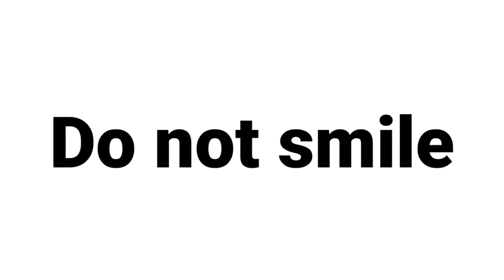Don't smile while watching this video *very hard* 99% will fail this, bet!